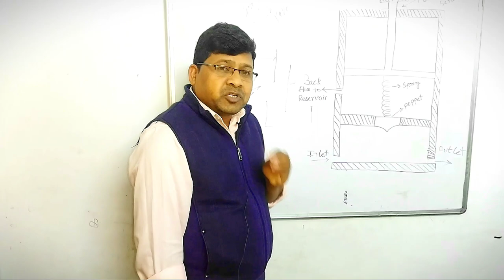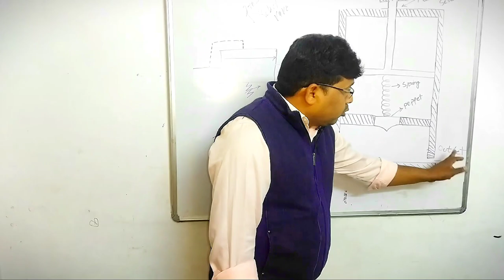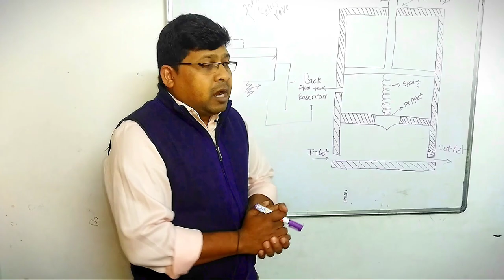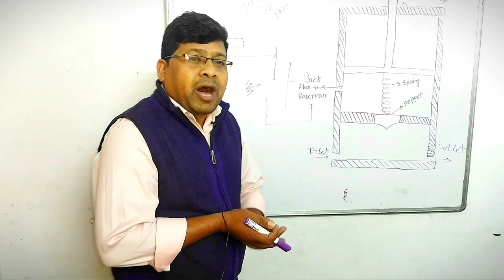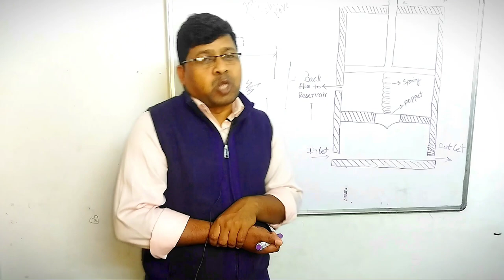Direct Relief Valve || What is Relief Valve || pressure relief valve || hydraulic relief Valve